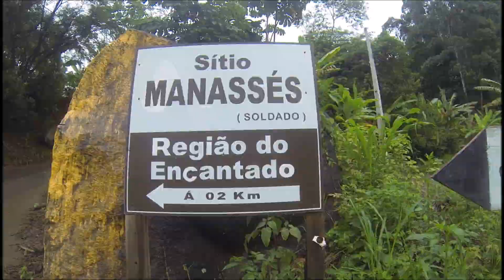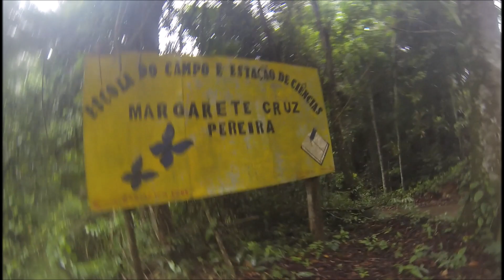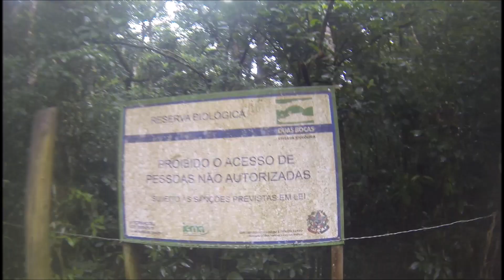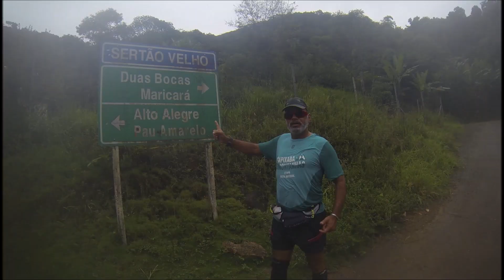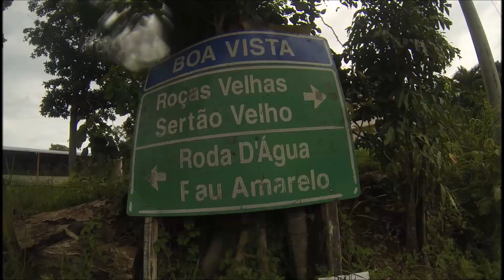[🏃Trail Run] Roda D'Água x Reserva Duas Bocas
Treino trail feito na reserva Duas Bocas em Cariacica.
Começamos pela estrada de Roda D'Água até na parte alta e retornamos pela estrada lateral da reserva ate a região de Roças Velhas, retornando para Novo Brasil.
Todal de 16km em 2h11min com 798 metros de ganho altimétrico.